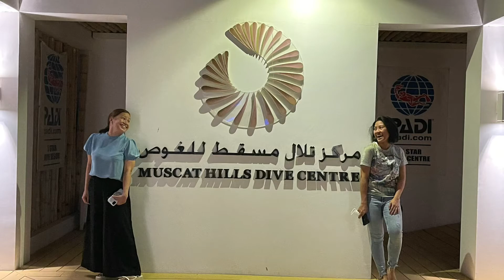Muscat Hills Resort ! First Night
This idyllic tropical resort is nestled within the Al Hajar Mountains, a natural haven located within the beautiful private Al Jissah bay in Qantab, overlooking the Arabian Sea. The dramatic mountain range envelopes the sandy coves scattered across the stunning turquoise-hued waters which is home to a plethora of marine life.

Situated on one of the most beautiful upscale casual beaches, it is just a short distance from popular tourist attractions, including Mutrah Souq. From fine dining to beachfront views, Muscat Hills Resort offers guests everything they need for a holiday, private event or a beach day pass.